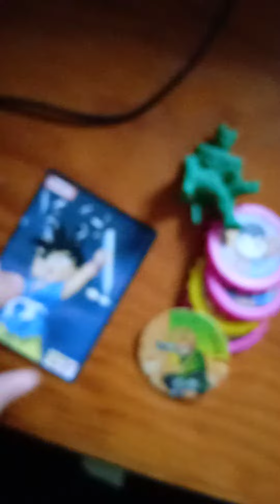Todo lo que tengo de Dragón Ball